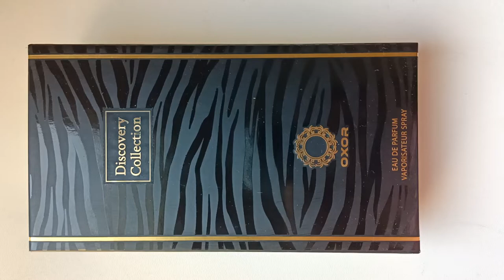OXOR - Discovery Perfume Collection now available. Get the finest 7 fragrances from OXOR.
Find your scent in this Discovery Collection

Oud De Nuit
Heaven
Musc Leather
Crystal Rouge
Black Tygar
Velvet Rouge
Bois Casmir